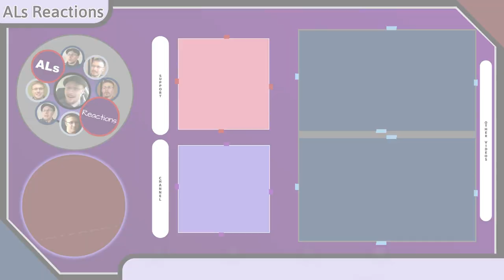Reaction to...BLACKBRIAR: CICADA (Music Video) (With Lyrics)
Media of Focus: BLACKBRIAR: CICADA (Music Video)

Content Locations:
Reaction - 06:41
Review - 11:07

Original Publication Date: June 22, 2022

1) Channel Support Buttons (On Most Videos)
4) Coinbase: DM me through Social Links listed above.